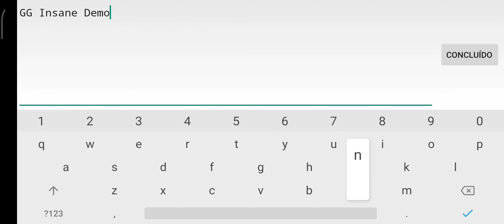Njorun (Insane Demon) by GradientXD | Geometry Dash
Another Insane Demon, but this is Special, Look at all video 8)